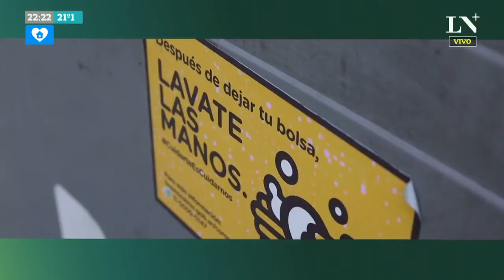Conrado Estol: "Estamos en una claustrofobia emocional"